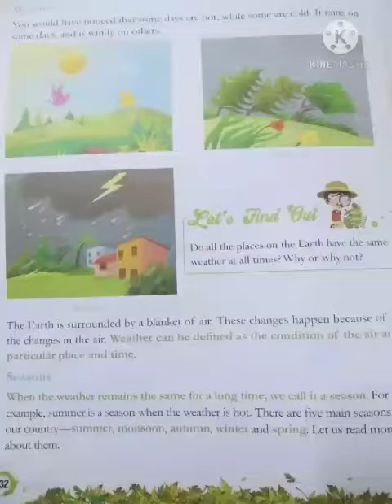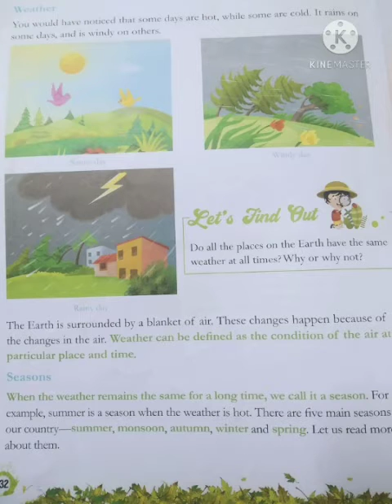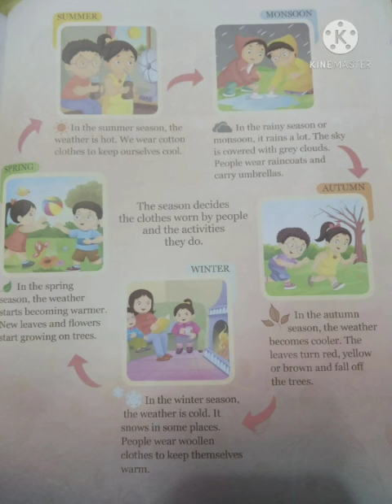Class 2 Ev's book..Sapling/chapter..16/Weather and Seasons Explanation